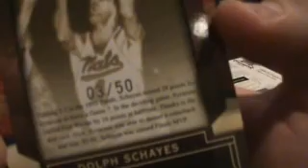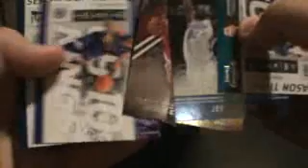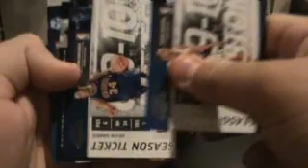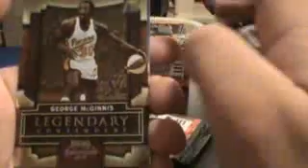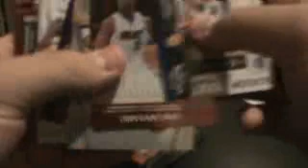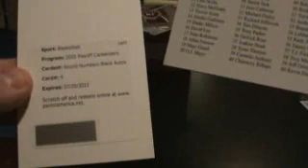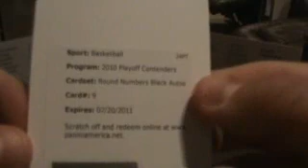09-10 Panini Playoff Contenders Basketball Box Break Part 2 *INSANE MOJO ALERT* (Language Warning)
Part 2, WOOOOOOOOOOOOOOOOOOOOOOOOOOOW. Finally I PULL MOJO FOR MYSELF! PC FTW

- Alan